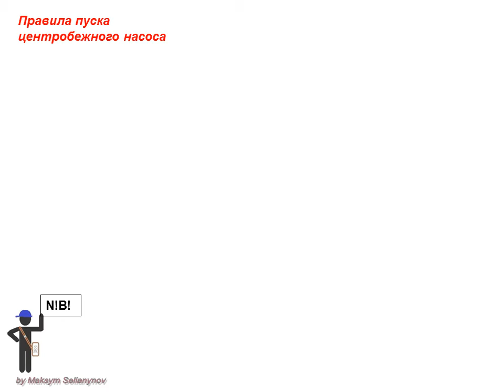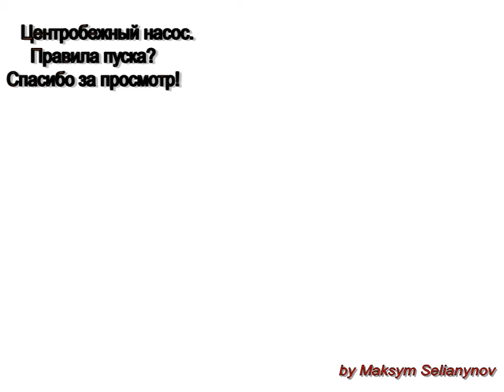Центробежный насос. Правила пуска! Кратко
В этой анимации приведены основные принципы перекачивания жидкости из одного сосуда в другой. Рассмотрена кратко последовательность действий при запуске центробежного насоса.
    N!B!   Центробежный насос запускается с закрытым нагнетанием!

  Благодарю за просмотр и успехов в обучении!
карты Приватбанка
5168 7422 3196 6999 (грн) Maksym Seljanynov
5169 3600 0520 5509 (USD) Maksym Seljanynov
или Pay Pal
С уважением, Максим